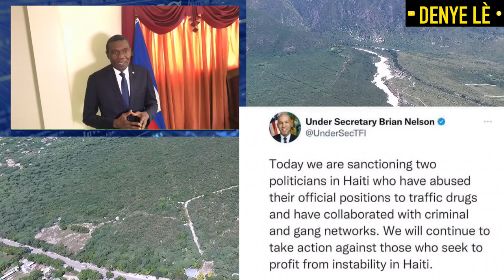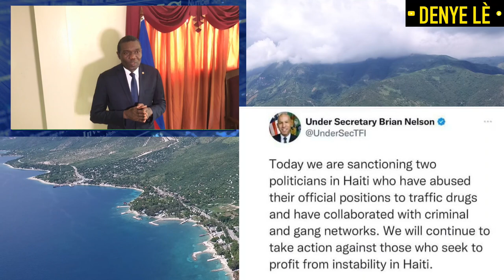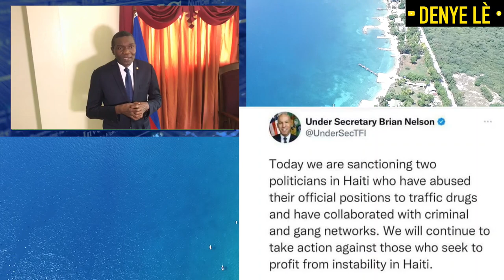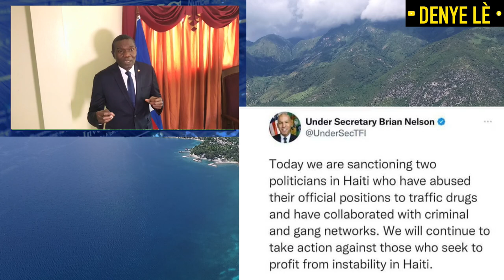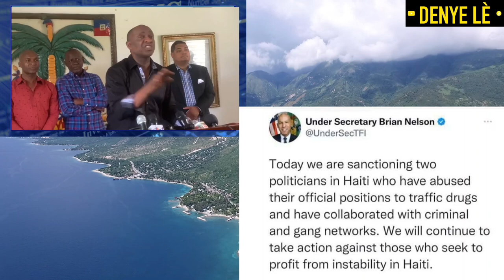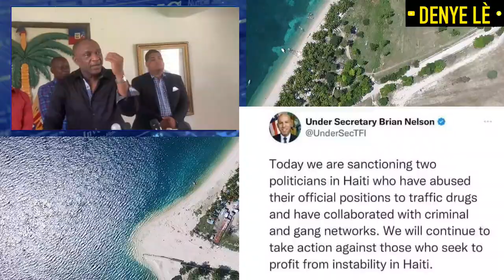FBI Fenk Jwenn Youri Latortue Ak Joseph Lambert Ap Vann DWÒG Ak Peye Bandi Nan Peyi a